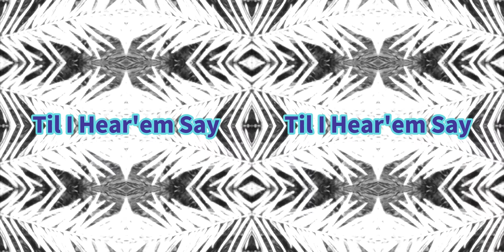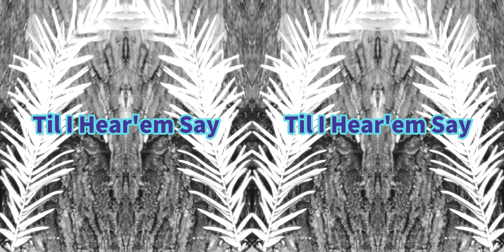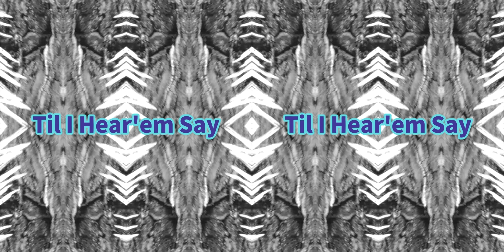NEFFEX-Til I Hear'em Say【Instrumental】# MV